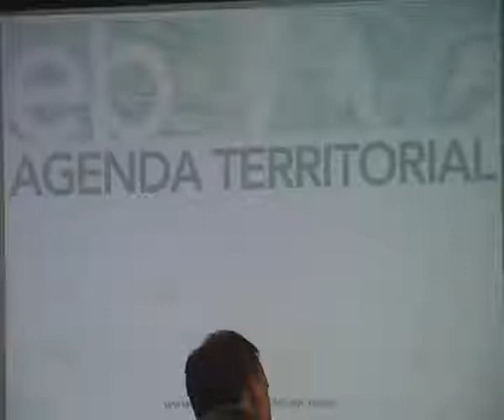11 ROBERTO MONTEVERDE